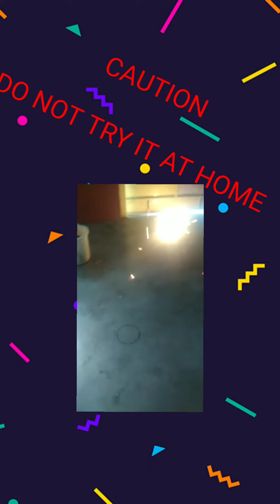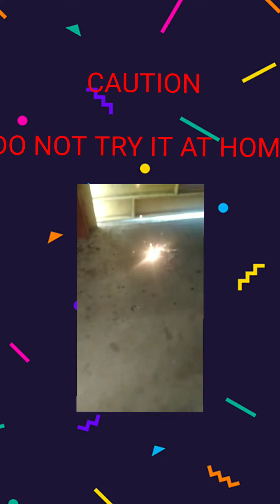Experiment with fuljhuri dust gone wrong| Fun with fire crackers #3| Ritam Adhikari Study and guitar